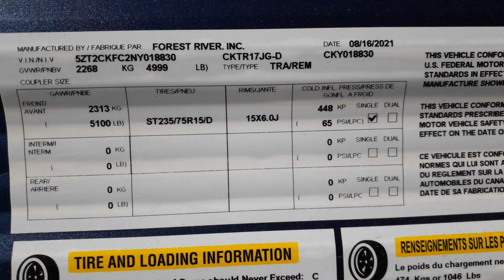2022 Forest River Wolf Pup 17JG Walk Around Video